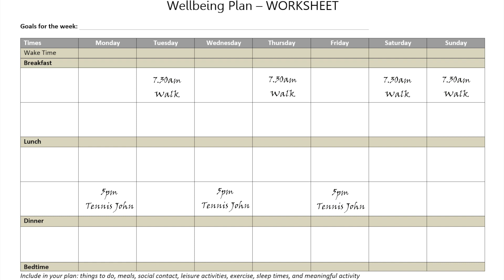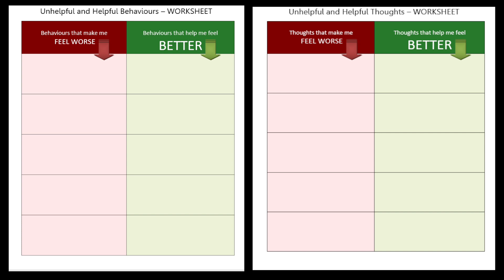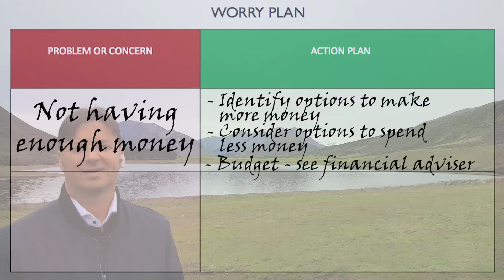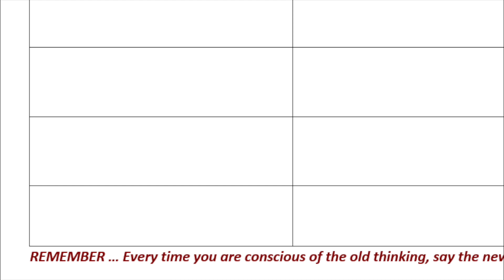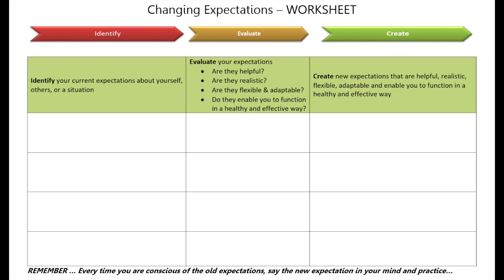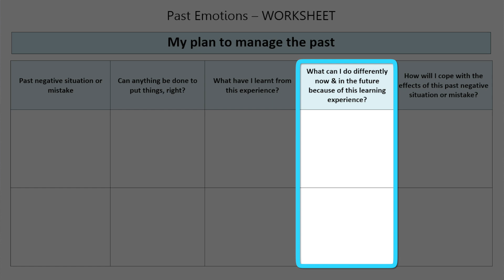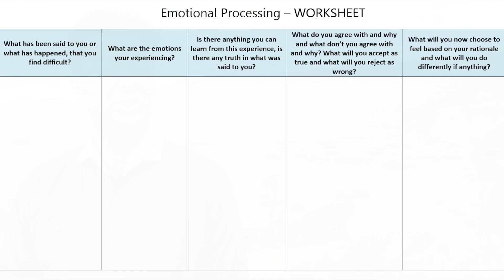Official Trailer | Survival Strategies for Depression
Hi and welcome to the official trailer to the Free Online Mental Health programme called: Survival Strategies For Depression.

This trailer includes excerpts from all sections of the programme.

This is a hands-on, Kiwi as, practical approach to managing depression and improving your mood. The programme is arranged in 5 sections and designed to be viewed in sequential order, and comes with a resource book which can be downloaded from brucetelford.com.

The aim of this web series is to help individuals tackle depression and help people improve their mood and maintain positive mental health. The programme has been designed by Bruce Telford a New Zealand Mental Health Professional, who presents a range of helpful strategies he has seen to be effective over 17 years of professional work.